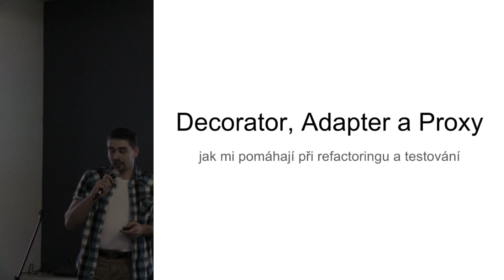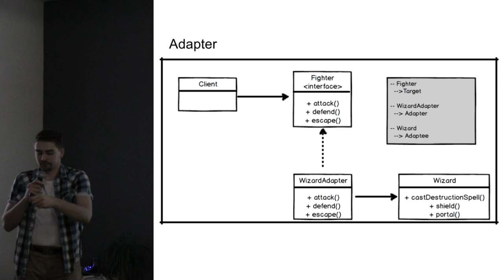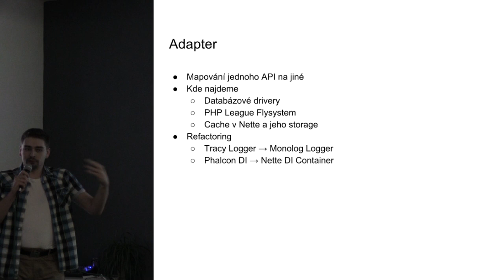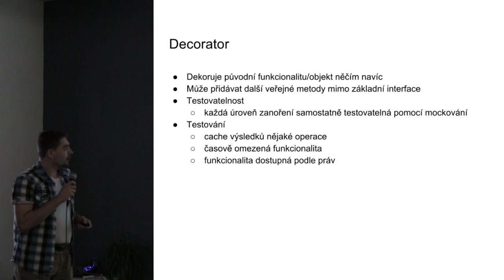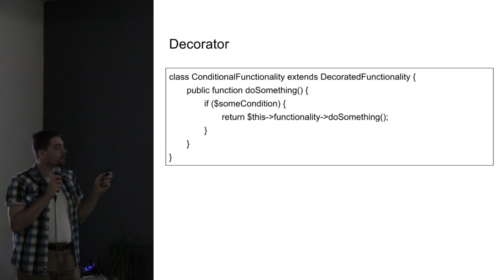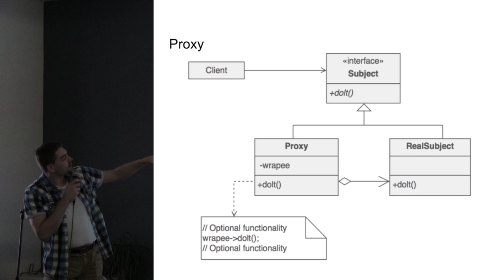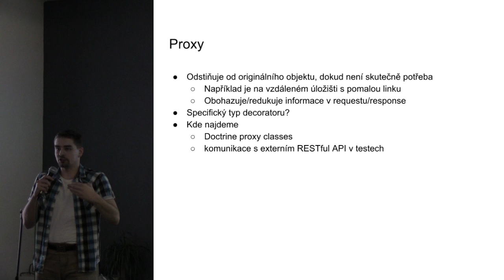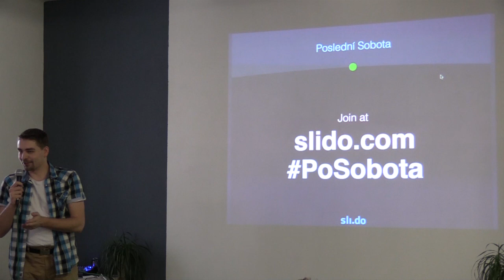Martin Štekl – Decorator, Adapter a Proxy – jak mi pomáhají při refactoringu a testování